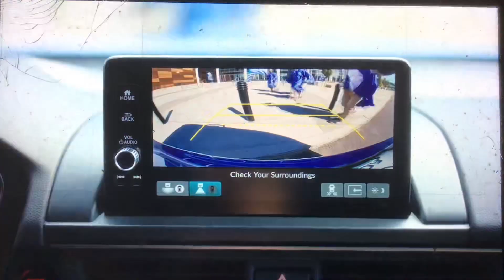KTVU Fox 2 intershow October 8, 2023 10:00am